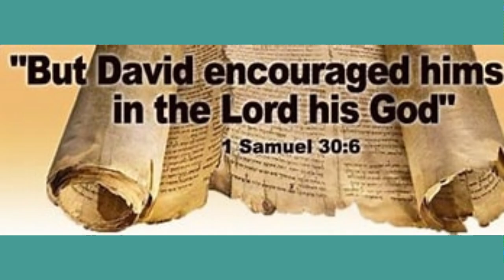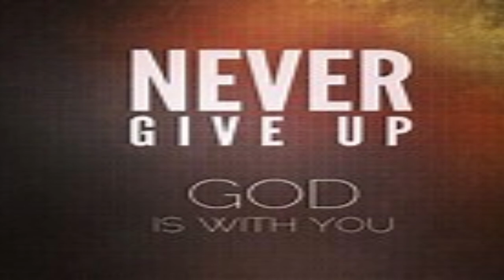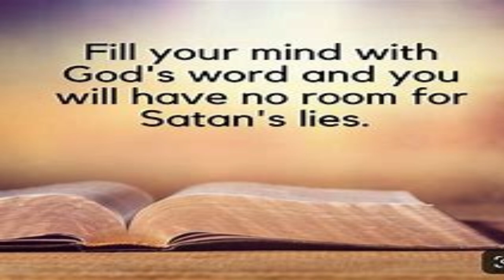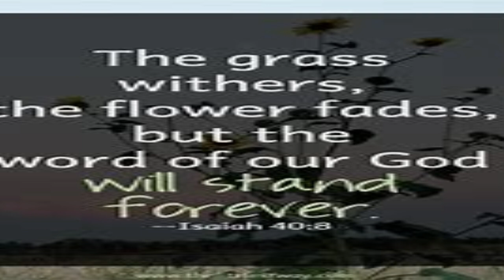PRAYER OF ENCOURAGEMENT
We know that Life is filled with Heartaches and Pains, Setbacks and Disappointments., etc. No matter what, let us encourage ourselves in the Lord. God Bless!  (Holy, Healthy, Wealthy)